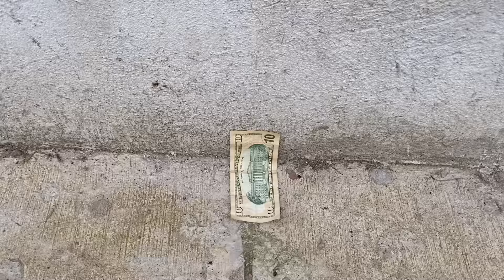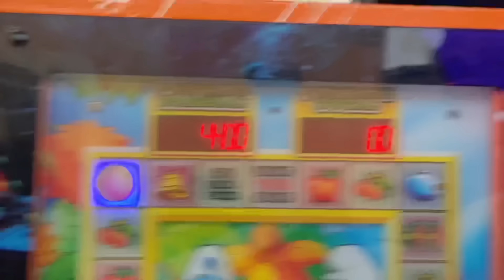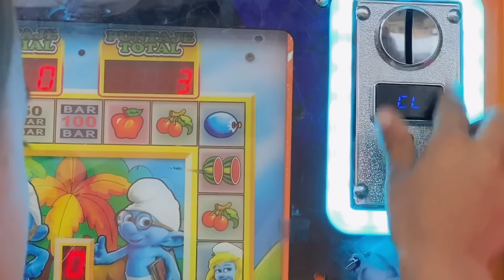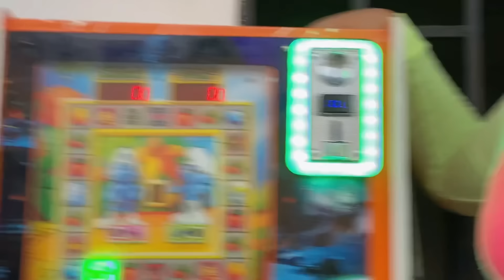NOS ENCONTRAMOS $10 dólares y los jugamos